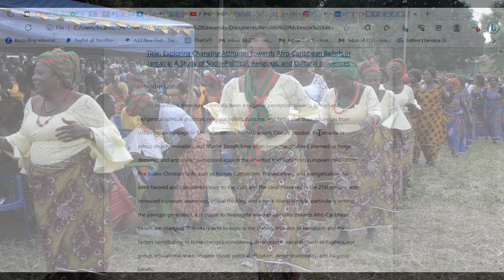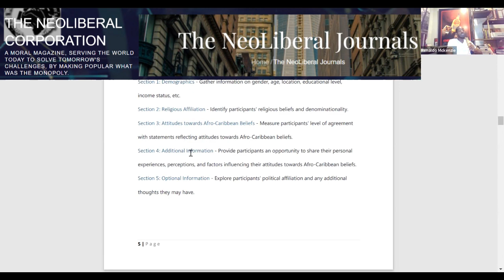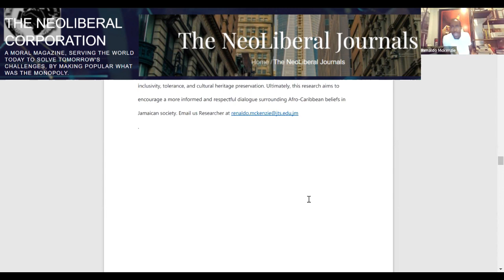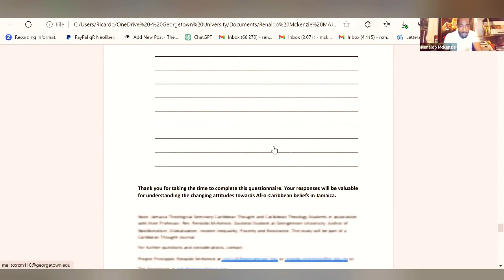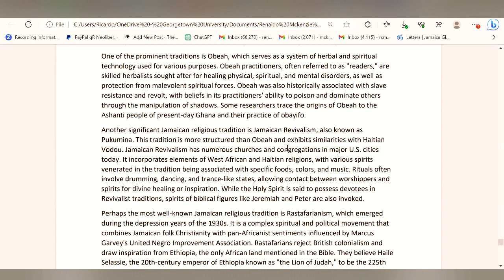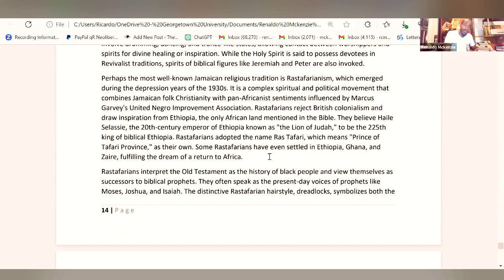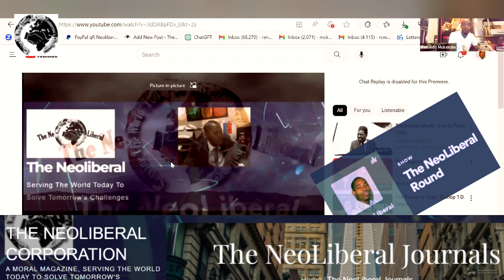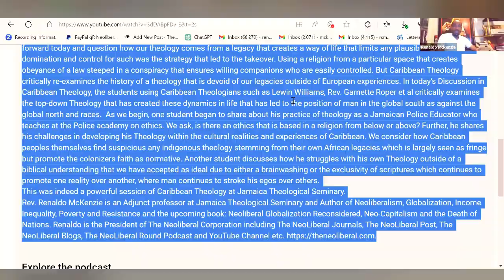Exploring Attitudes Towards Afro-Caribbean Beliefs Part 2 by Prof. Renaldo McKenzie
This culminates the Lecture exploring the changing attitudes toward Afro-Caribbean Beliefs at Jamaica Theological Seminary (@jtsintersection by Prof. Renaldo McKenzie on July 23, 2023. Renaldo provided a powerful climax to the lecture exploring Caribbean Theology and the need to value Caribbean traditions of any influence. The Lecture delivered via the Zoom platform was dynamic and is infused with African drums, reggae music, and classical music in the backgrounds with added images and videos in the background to enhance your listening/viewing experience.

Prof. McKenzie discusses with his class the importance and parameters of the study that is being conducted.

Abstract:
Research Plan: On Valuing African Identity through religious affirmations of African traditions. By examining changing attitudes towards Afro-Caribbean beliefs in Jamaica, this study aims to shed light on the impact of socio-political factors, religion, education, pop culture, travel experiences, and exposure on the evolving perceptions of Jamaicans. The findings will contribute to a deeper understanding of how societal changes influence cultural attitudes, promoting inclusivity, tolerance, and cultural heritage preservation. Ultimately, this research aims to encourage a more informed and respectful dialogue surrounding Afro-Caribbean beliefs in Jamaican society. Note: See attachment for Research Rationale in a proposal document.

Introduction:
Title: Exploring Changing Attitudes towards Afro-Caribbean Beliefs in Jamaica: A Study of Socio-Political, Religious, and Cultural Influences  Introduction  In Jamaica, there has historically been a negative perception towards African and indigenous spiritual practices, religious beliefs, customs, and faiths that draw influences from Urban Indian Heritage or African traditions. Rastafarianism, Obeah, Voodoo, Pocomania or pocco church, revivalists, and Muslim beliefs have often been marginalized, deemed as fringe, demonic, and unpopular, juxtaposed against the inherited traditions from European colonialism. The Judeo-Christian faith, such as Roman Catholicism, Protestantism, and evangelicalism, has been favored and considered closer to the truth and the ideal. However, in the 21st century, with increased exposure, awareness, critical thinking, and a more liberal lifestyle, particularly among the younger generation, it is crucial to investigate whether attitudes towards Afro-Caribbean beliefs are changing. This study aims to explore the shifting attitudes of Jamaicans and the factors contributing to these changes, considering demographic variables such as location, age group, educational levels, income status, political affiliation, denominationality, and religious beliefs.

Renaldo McKenzie is an Adjunct Professor at Jamaica Theological Seminary and has Lectured several courses including Caribbean Theology and Caribbean Thought, Apologetics, Christian History and Discipleship and Evangelism. Renaldo was ordained by the United Church in Jamaica and the Cayman Islands in 2005 and graduated from @penn with a Master of Philosophy and a Master of Arts in Liberal Arts. Renaldo also attended @uwimona and @eccjm and graduated from @jtsintersection. Renaldo was a Head Boy @bridgeporthighschool1211 and currently a Doctoral Candidate @georgetownuniversity and President of The NeoLiberal Corporation. Renaldo is the author of "Neoliberalism, Globalization, Income Inequality, Poverty and Resistance," (Noliberalism Book 1), and the upcoming book, "Neoliberal Globalization Reconsidered, Neo-Capitalism and the Death of Nations". Renaldo is the Creator and Host of The NeoLiberal Round Podcast and YouTube Channel.

The Neoliberal Round is a production of The NeoLiberal Corporation, serving the world today to solve tomorrow's challenges by making popular what was the monopoly.

Participate in the research study by answering these questions via our @SpotifyforCreators and @Spotify platform community
Question: Jamaicans and Caribbean Peoples including those in the diaspora have historically had negative attitudes toward Afro-Caribbean Beliefs?
50 % of the time
All the time
None of the time
Neutral
Undecided

Q&A:
Have you personally experienced any changes in your attitudes towards Afro-Caribbean beliefs? If Yes, Explain.